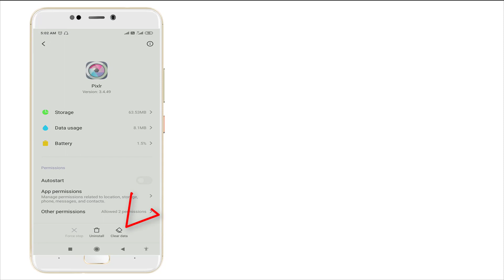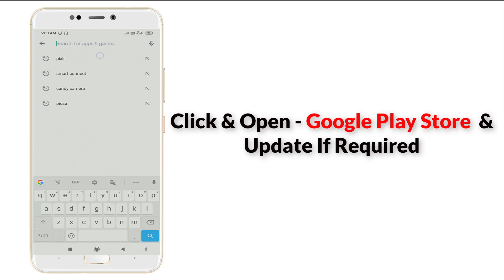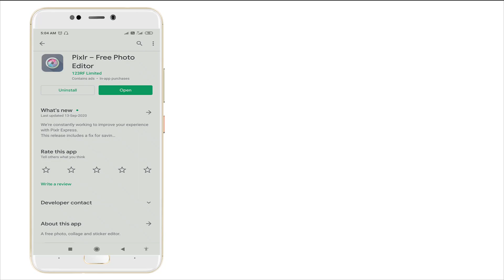How To Fix Unfortunately Pixlr App Has Stopped Error Android & Ios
Thank You Everyone So Much For Watch My Video On " How To Fix Unfortunately Pixlr App Has Stopped Error Android & Ios ". I Hope This Was Useful And You Learned Something Interesting.

Hope " How To Fix Unfortunately Pixlr App Has Stopped Error Android & Ios " useful content.